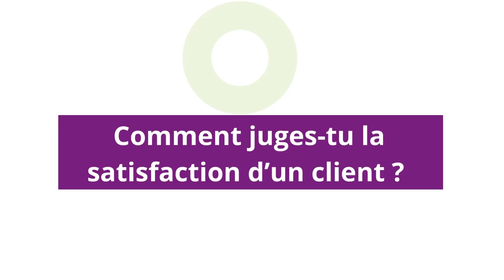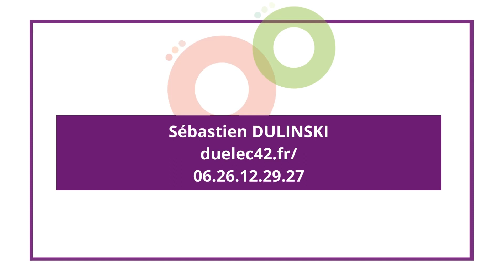Sébastien DULINSKI | Artisan Électricien | CARBAO Roanne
DUELEC 42

Électricité générale particuliers et professionnels
Borne de recharge particuliers et professionnels
Fibre optique
Dépannage